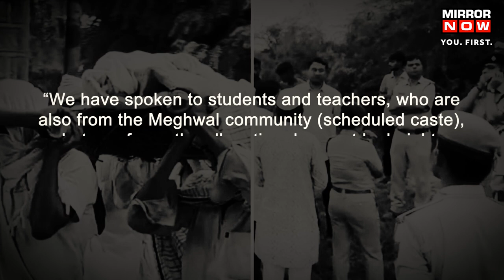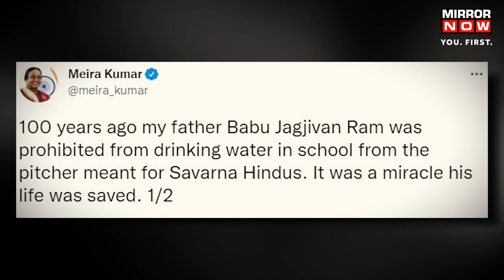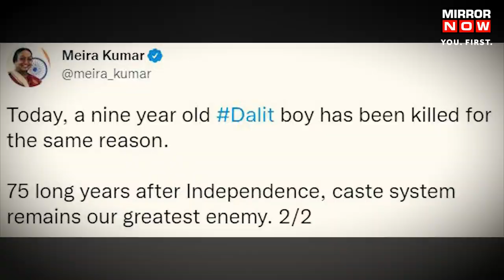Dalit Boy Death in Rajasthan: Sachin Pilot Goes against CM Gehlot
A 9-year-old Dalit boy died after the School principal allegedly hit him in Rajasthan's Jalore. The boy was allegedly hit for drinking water from a principal's pot. Watch the video to find out more.